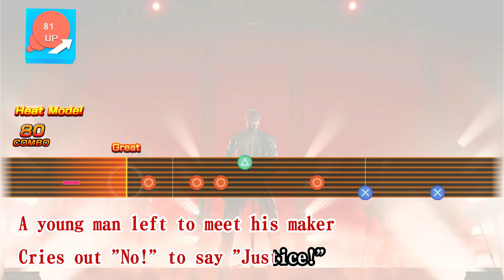Singing Judgment every day until Like a Dragon: Infinite Wealth comes out - Day 114!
iT FEELS WEIRD BEING SO CLOSE ONLY 10 days left!